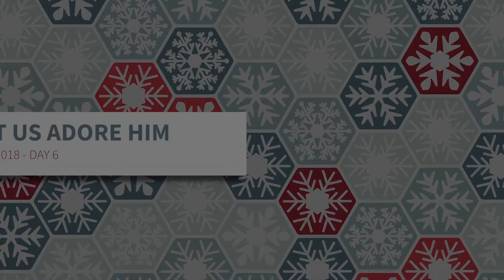Warfare - Advent, Day 6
🗓️Week 2 of advent starts today! Follow along with the video, and then click here to respond in worship